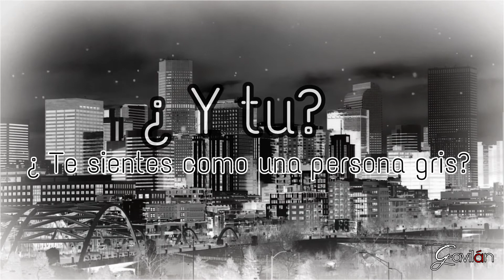EL HOMBRE GRIS (videopoema) ESCUCHA ESTA REFLEXIÓN. Fran Gavilán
hoy os traigo un poema, que a la vez es una reflexión.
Porque a diario coincidimos con personas grises, es más... Nosotros podemos estar en esa etapa de nuestra vida o la hemos pasado.
Porque las personas grises son aquellas que por miedo, se resignan y viven en la forma que le han inculcado o le han dicho, dejando a un lado sus sueños y metas. Convirtiéndose en una persona gris sin ilusion.
Orgulloso de recitar este poema escrito de mi puño y letra y compartirlo con vosotros.

SI TE GUSTA LO QUE HAGO,
AYÚDAME COMPRANDO MI LIBRO
INTERNO: Poesías y reflexiones que fluyen del interior

superación personal
video poema
vuelo del gavilán
video poesía
el vuelo del gavilán
diego dreifus
Ricardo vonte